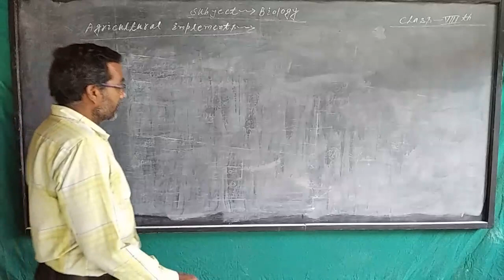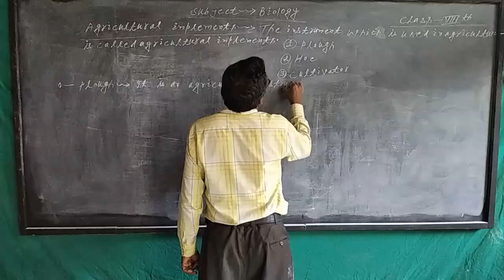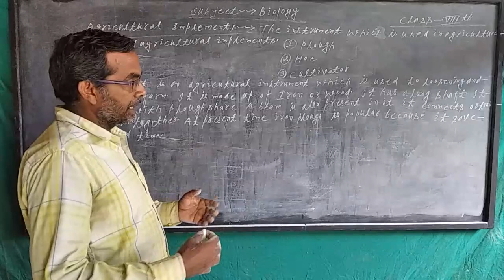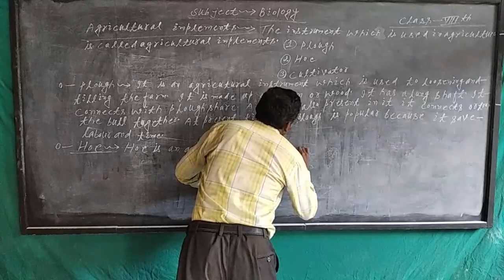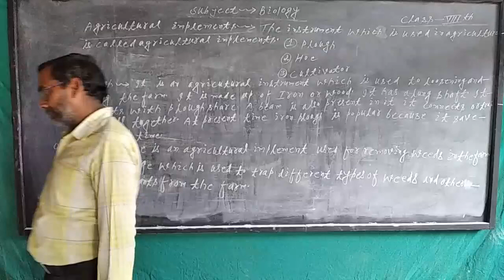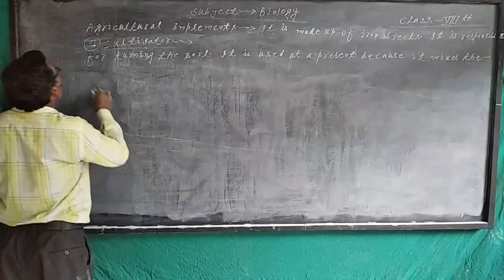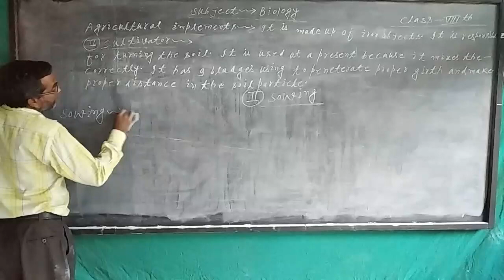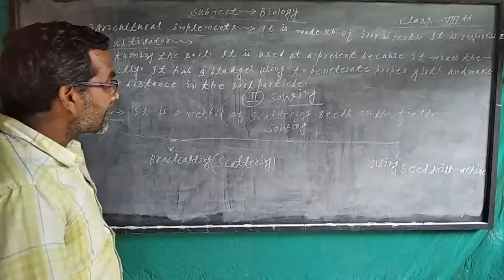Class 8 Science (Biology) : Crop Production & Management | Part - 3 | Agricultural Implements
In this class, we'll study 'Crop Production & Management | Part - 2'. The topic for this section is 'Agricultural Implements'. Any doubts or discussions related to this topic will be carried out in the live classes.

Produced By: Bihar Public School
Faculty: Rakesh Sir
Edited By: Atul Aman